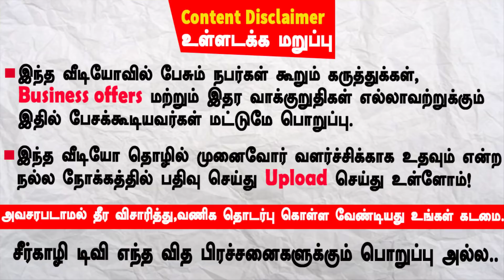வெறும் 500 ரூபாய் செலவில் ஏழு ஏக்கருக்கான உரம்,எலி & பூச்சி விரட்டி நீங்களே தயார் செய்து கொள்ளலாம்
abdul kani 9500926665